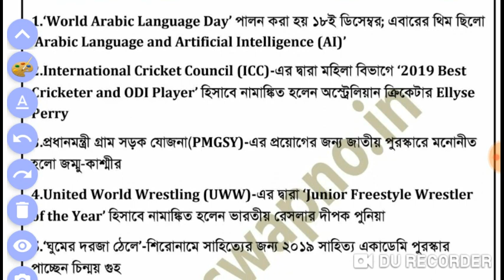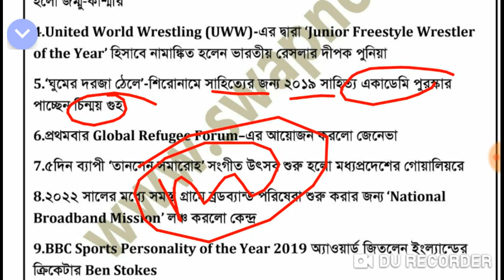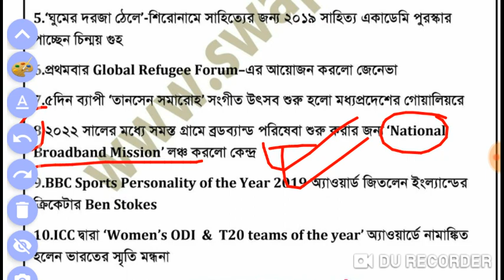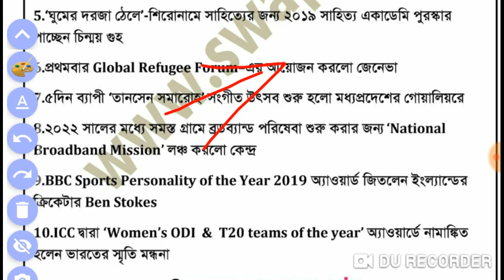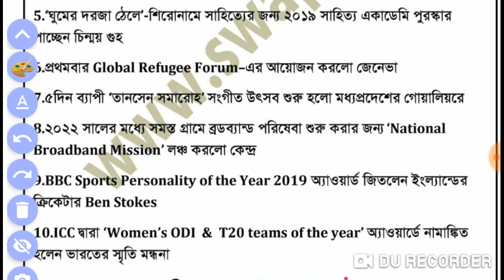18 th December current Affairs 2019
Daily Current Affairs 2019, 18 th December 2019 for wbcs prelims, miscelaneous, psc clerk, bank, icds, rail ntpc,

কমন যোগ্য গুরুত্বপূর্ণ নোট  for wbcs 2020, wbp s.i, psc clerk, ntpc, Miscelaneous,  pdf নিতে
 18 th December 2019 for wbcs prelims, miscelaneous, psc clerk, bank, icds, rail ntpc,
current affairs in india 2019, current affairs in hindi,current affairs 2019,
current affairs yearly 2019,current affairs 2019 pdf, current affairs weekly pdf, current affairs daily pdf, decemeber 2019 Current affairs,